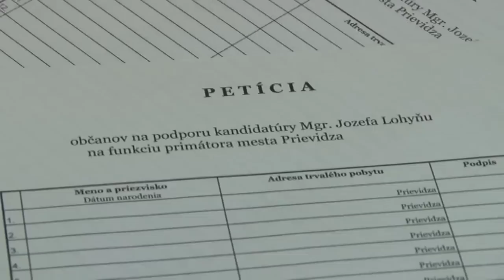Prvý kandidát na primátora Prievidze je známy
Hoci voľby do miestnej samosprávy sa budú konať až koncom tohto roka, Prievidza má známeho už prvého kandidáta na post primátora mesta. Desať dní od začiatku nového roka ohlásil svoju kandidatúru Jozef Lohyňa. Neúspešný kandidát na post trenčianskeho župana sa o najvyššiu funkciu v meste bude uchádzať ako nezávislý kandidát. Bude rád, ak ho podporí niektorá z politických strán alebo hnutí.